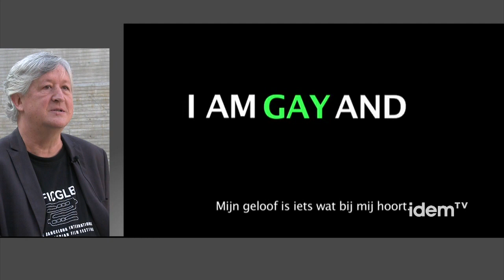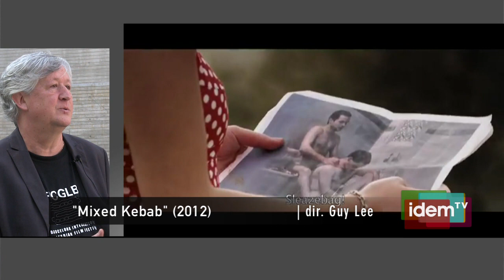Entrevista a Xavier Daniel (cat)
Xavier Daniel és actualment director del Festival Internacional de Cinema Gai i Lèsbic de Barcelona que aquest any fa dotze edicions. Anteriorment havía dirigit una dotzena de festivals de cinema entre França i Catalunya més enllà de la temàtica lgtb. Amb anterioritat, i durant 6 edicions va progamar la Mostra de Cinema Gai i Lèsbic de Barcelona, que va fundar en col·laboració amb el Casal Lambda. Xavier Daniel ens ha concedit una breu entrevista en la qual ressalta que un dels temes destacats del festival és el de la situació de l'homosexualitat en els països de majoria musulmana, entre les peces més destacables hi ha la que es projecta el 25 de octubre "Sóc gai i musulmà".